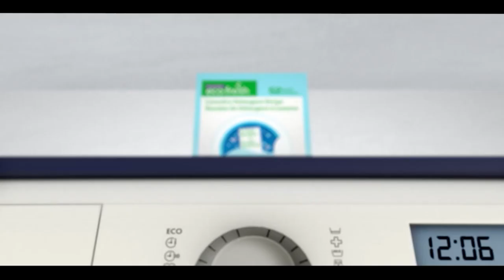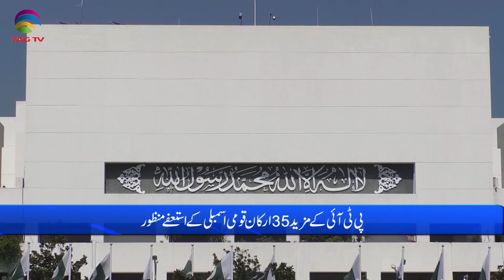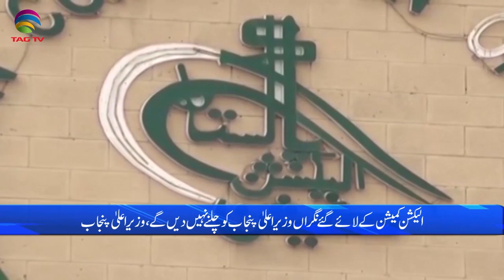Pakistan News Bulletin with Noman Sattar - Jan 20, 2023